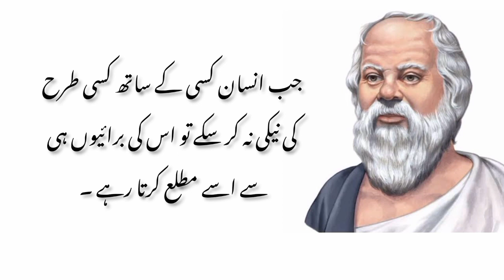Urdu quotes. Life changing quotes of Aristotle. heart touching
Urdu quotes. interesting quotes of Aristotle.
deep words.
interesting saying.